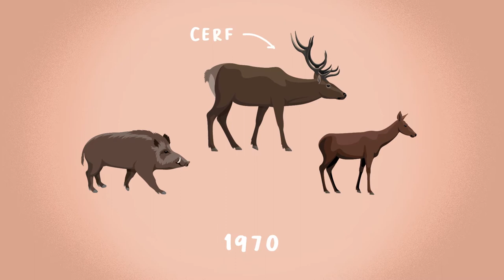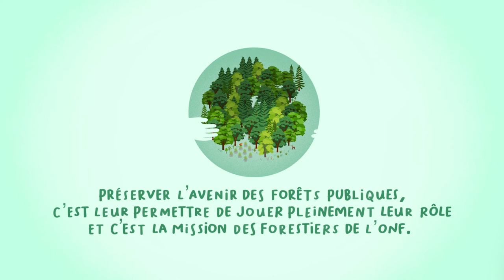Savez-vous pourquoi il est nécessaire de limiter le nombre des grands mammifères en forêt ?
Depuis 1970, les populations de cerfs, biches, chevreuils ou sangliers ont explosé en France. Ce qui cause de graves dommages pour nos forêts, autant au niveau:
- de la régénération naturelle (germination naturelle des graines sous les grands arbres)
- que pour les plantations, notamment celles nécessaires pour lutter contre le changement climatique (FranceRelance).

Dans cette vidéo pédagogique, l'Office national des forêts (ONF) vous explique pourquoi la chasse, sécurisée et réglementée, quoi que l'on pense de cette pratique, s'avère le seul moyen pour rétablir un équilibre entre forêts et grands ongulés.